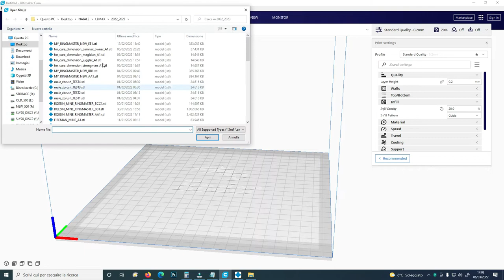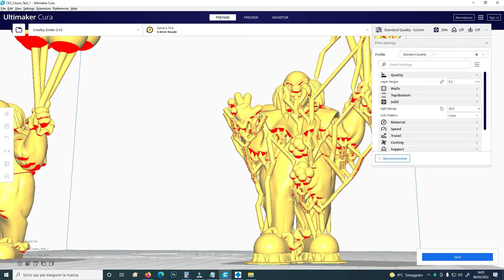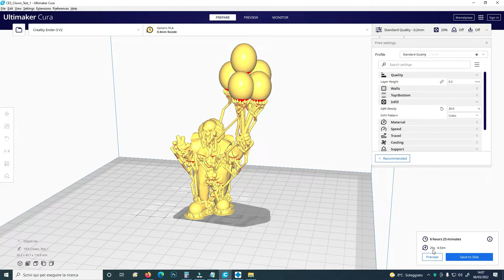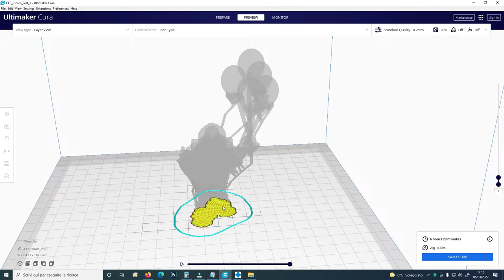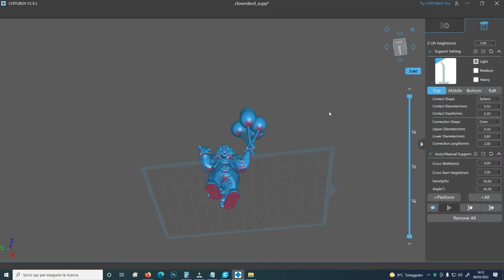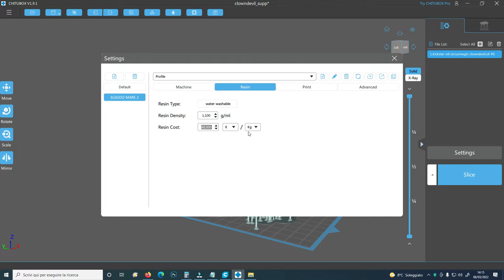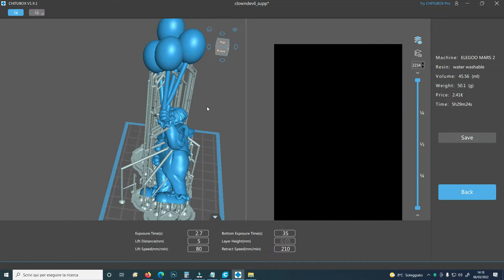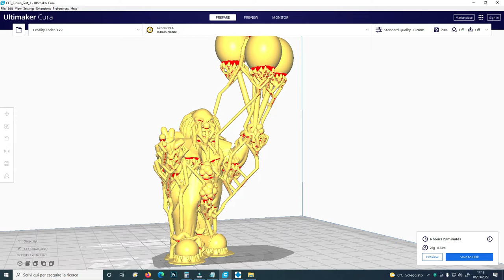UNDERSTANDING 3D PRINTERS : THE COSTS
UNDERSTANDING 3D PRINTERS - After an absolutely not technical video it is time for one detailing every single cost involved in 3D printing. From the printer to the materials used : filaments or resins.